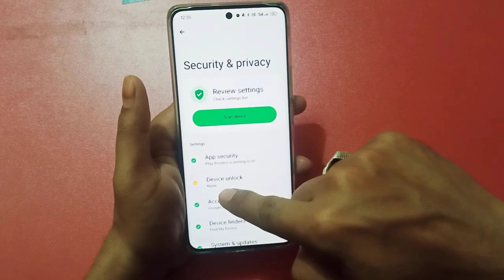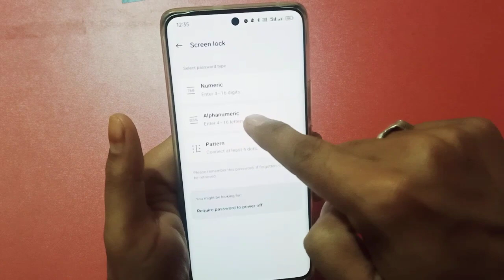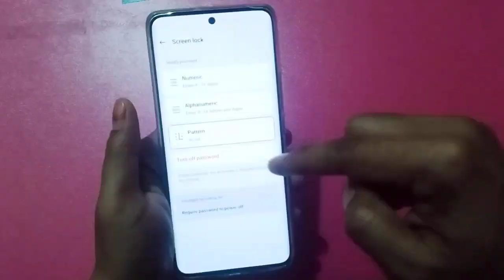realme 12 Pro 5g me lock kaise lagaye | realme 12 Pro 5g me lock screen kaise lagaye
Related Search :-

realme 12 pro 5g,realme 12 pro 5g me face lock kaise lagaye
realme 12 pro 5g me app lock kaise lagaye
realme 12 pro 5g me screen lock kaise lagaye
realme 12 pro 5g app lock setting
realme 12 pro 5g me pattern lock kaise lagaye
realme 12 pro 5g me password lock kaise lagaye
realme 12 pro plus 5g me app lock kaise lagaye
realme 12 pro 5g me fingerprint lock kaise lagaye
realme 12 pro 5g app me fingerprint lock kaise lagaye
realme 12 pro 5g me app lock kaise kare